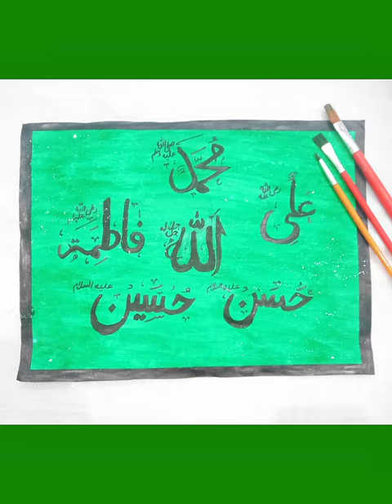"Panjtan Pak" Calligraphy Painting